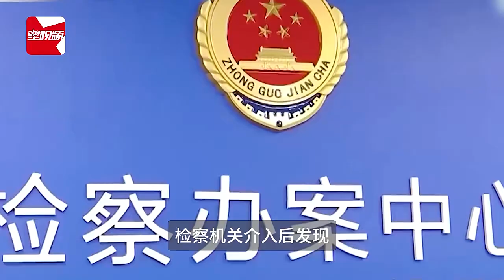头胎变二胎？女子初孕发现名下有10岁女儿，一查出生证明父亲是前男友